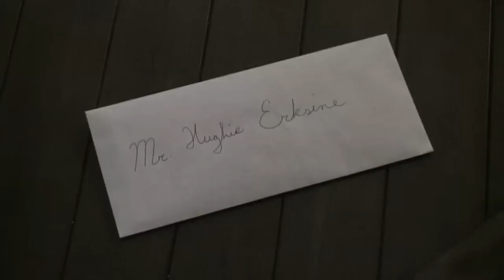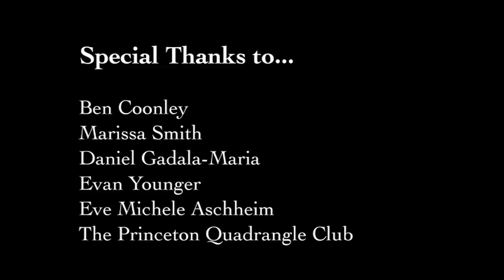The Model Millionaire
An adaptation of the Oscar Wilde short story "The Model Millionaire" for a film class final project. Thanks to everyone who helped out with this. The sound is a bit rough at times but I think it came out all right.